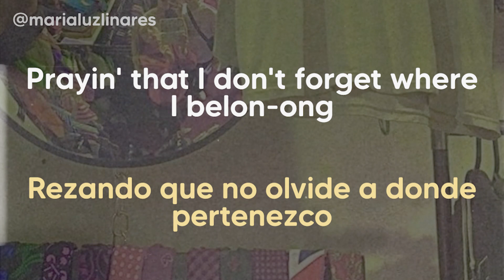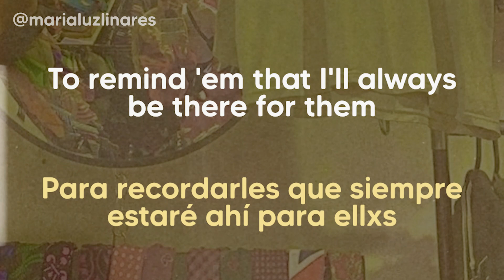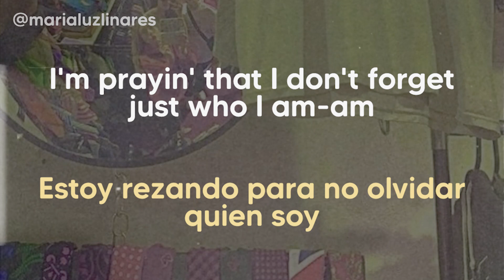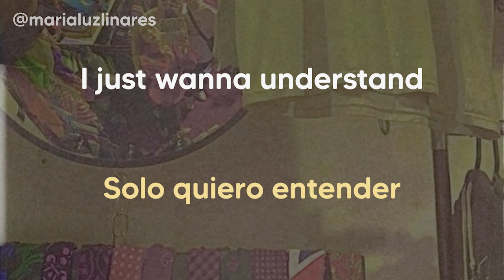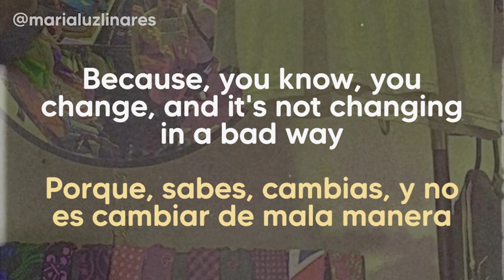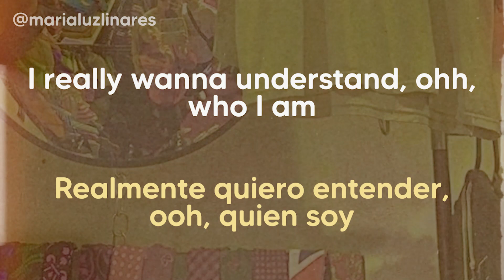🛠 understand - shawn mendes (lyrics/español) 🛠